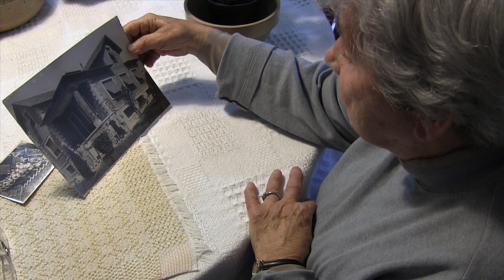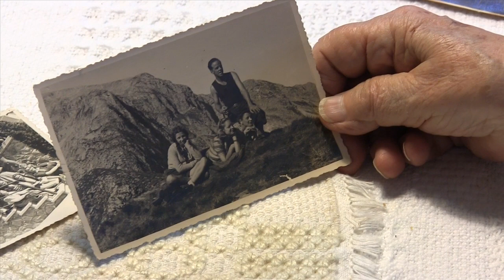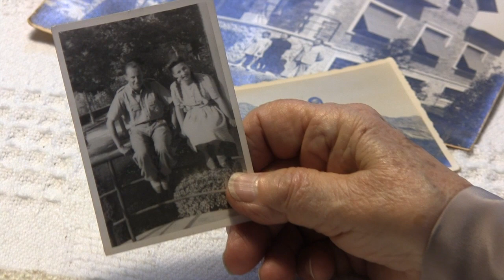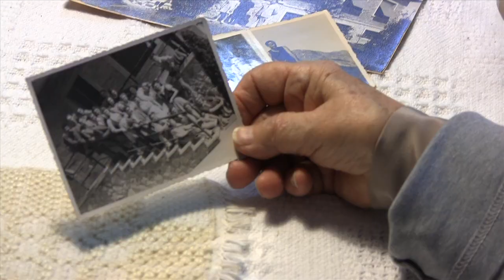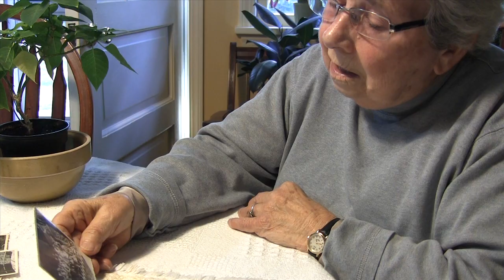Capitolo 3 - Barga Durante la Guerra: I Ricordi Adolescenti della Mia Momma - Photos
Barga during the War: My Mother's Childhood Memories (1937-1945)  Chapter 3
Clara Luchini Maddox talks about 4 photos from her youth in Barga: her home on Canteo in Barga with her brother Eugene, sister Mary Jane, mother Emma, and father Pietro Luchini; a photo with 3 friends on the Pania; a photo with one of the German officers that used their home for a mess hall and communications center; a photo of one of her school classes.